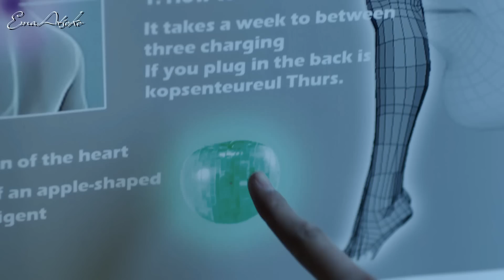LEDApple - Someone Met By Chance { Arabic Sub }.avi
No copyright ... I don't have the video ... I only have the subtitle